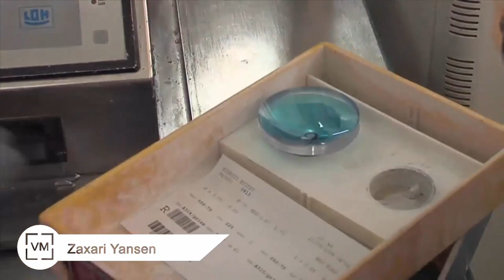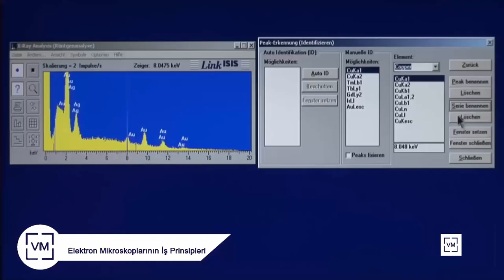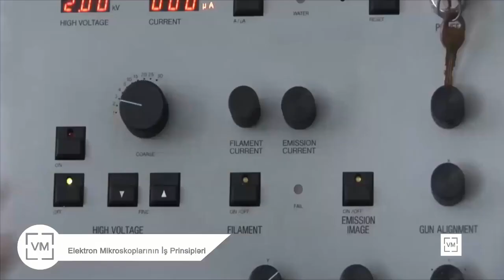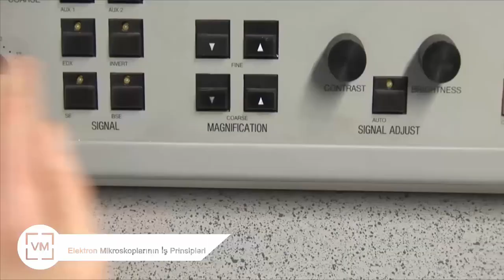MİKROSKOPU KİM KƏŞF ETDİ?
MİKROSKOPUN KƏŞFİ

Əgər bu izlədiyiniz ilk videomdursa YouTube kanalıma hər həftənin bazar günü saat 20 : 00 - da yüklədiyim videolardan xəbərdar olmaq üçün abunə ola bilərsiniz

Həmçinin ən son hazırladığım son 5 videoma da baxın:

1. AZƏRBAYCANIN İLK SAKİNLƏRİ

2.  "YENƏ O BAĞ OLAYDI" ŞEİRİ KİMƏ YAZILIB?

3. "REYHAN" MAHNISI KİMƏ HƏSR OLUNUB?

4. ABŞ-A GƏLƏN İLK AZƏRBAYCANLI KİM İDİ?

5. ƏKİZ QARDAŞIMLA DƏRDLƏŞDİK! - O KİMDİR?!

İNFORMASİYA DƏSTƏYİ